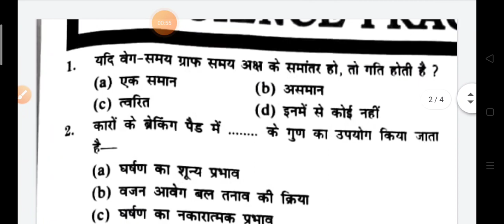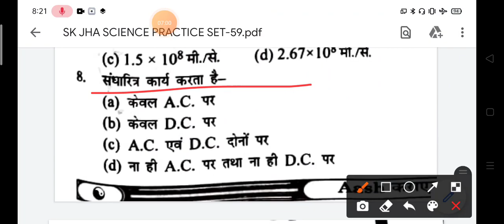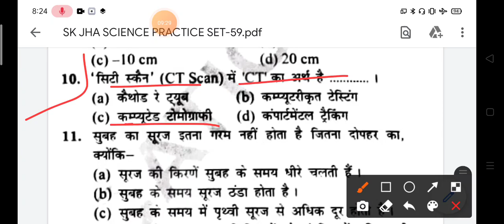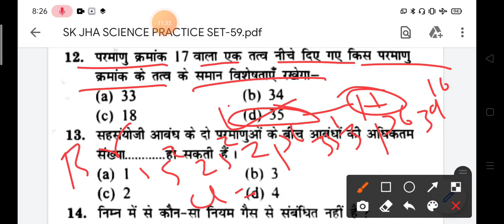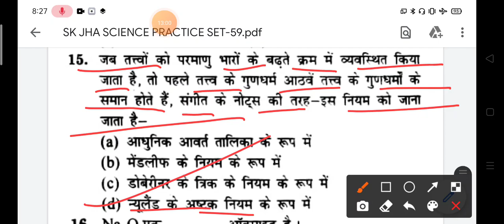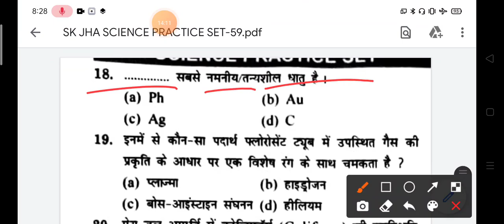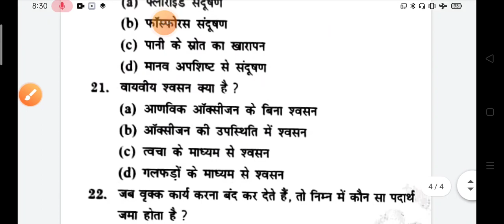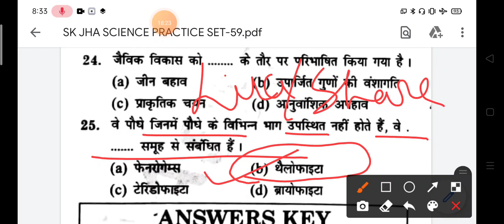SK JHA SCIENCE BOOK|Practice Set:-59|रेलवे सामान्य विज्ञान ग्रुप D के लिए रामबाण किताब|rrb GroupD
railway math
rrb math
rukminiprakashan book
rukminiprakashan book
discount trick
time and work questions
mensuration questions
rrb math
rukminiprakashan book
rukminiprakashan book
discount trick
mensuration questions
sk jha group d practice set gk gs
Gk Gs Sk jha book
sk jha Gk Gs book solutions
sk jha current affairs book
sk jha Gk gs
current affairs sk jha
sk jha science
sk jha science group d
group d science important
group d science
group d important questions science
Group d science questions
VECTOR and SCALAR
speed and velocity
lever questions
lever science questions
lever questions important
sk jha science live classes
sk jha science practice set
work power and Energy
science question for railway
simple harmonic motion for railway
railway special science book SK JHA
SK JHA railway science book